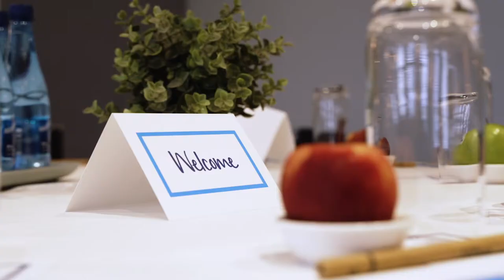Promenade Room Corporate & Social at Hilton Surfers Paradise Hotel & Residences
Conferences & Events at HiltonSurfersParadise.

With flexible function rooms and a variety of expansive outdoor settings, Hilton Surfers Paradise Hotel & Residences offers the perfect setting for signature events.

Whether in our stunning Grand Ballroom, our coastal themed Promenade Room, our intimate meeting rooms, or one of our gorgeous outdoor areas, every occasion is enhanced by an array of audiovisual options, delicious catering options and personalised services from a dedicated Hilton event planner.